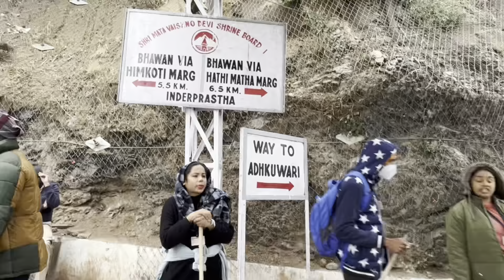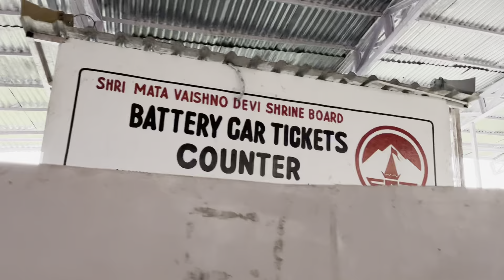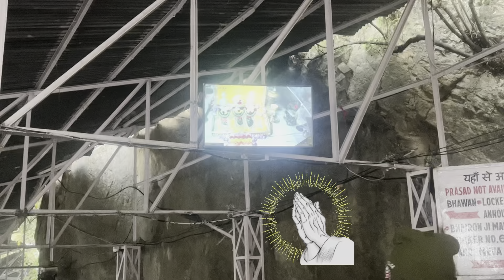Finally Mata Rani Ke Darshan Ho Gye🙏🏻 - बारिश ❄️बर्फ ☄️तूफान bhi nii rok paya❤️ MVDY💥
Keep Supporting  @thefatexplorer  for more travel vlogs and more entertainment.